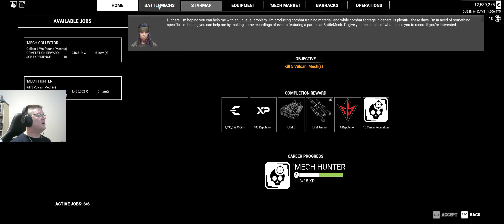Mechwarrior 5 Mercs: Rise of Rasalhague Modded - These Rotary Autocannons Are Awesome!!!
In a conflict that pre-dates the formation of the Star League, Join Colonel Månsdottir and the people of Rasalhague in a fight for freedom and independence from the Great Houses, in a new 12 mission quest line. Rise of Rasalhague adds the Crusader 'Mech chassis with 11 variants, the new Rival Mercenaries feature allowing you to interact with numerous other mercenary companies and the infamous Bounty Hunter.

Mechwarrior 5: Mercenaries is a futuristic war game set in the far future where mankind battles among the stars using giant machines called Battlemechs. This game puts you in command of a mercenary Battlemech group, pitting you against all that the Houses of the Inner Sphere have to throw at you. Battle on the field with your lancemates, repair and refit your mechs between missions, take on missions for the various factions to earn C-Bills, all the while keeping an eye on your finances in order to keep the fun going.